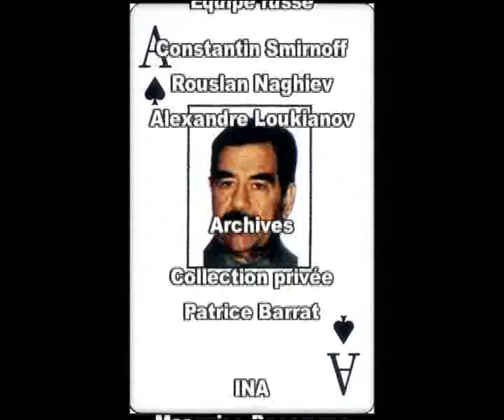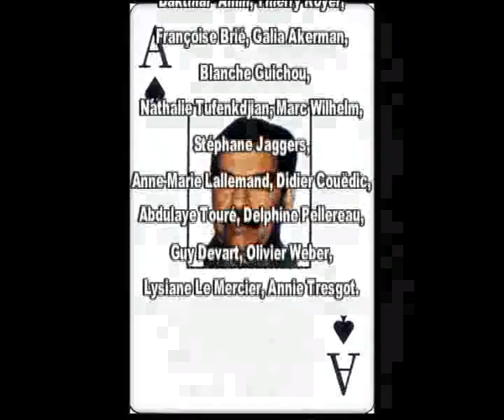Saddam Hussein Le Maitre De Bagdad 5/5